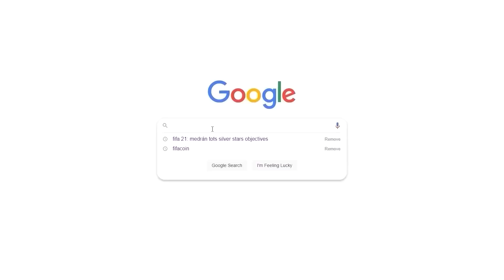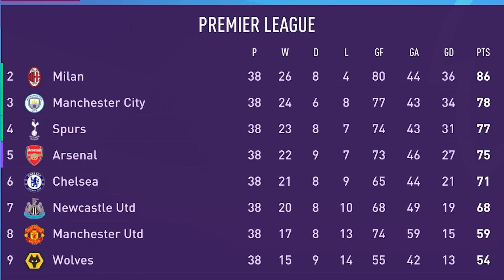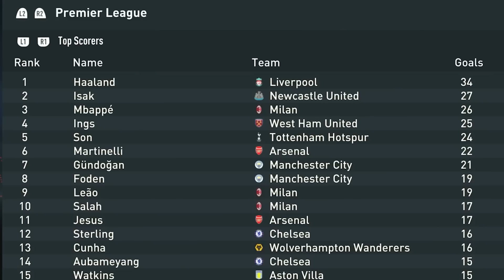IDZO DREAM TEAM VS VEKI DREAM TEAM! ALL-STAR FIFA 23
Fan Mail:
Ilija Gardasevic
Zupa BB [Kalimanj]
Tivat
Crna Gora
85320 Tivat